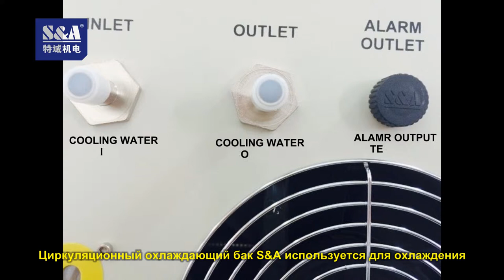Циркуляционный охлаждающий бак S&A используется для охлаждения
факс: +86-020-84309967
SKYPE: teyuchiller